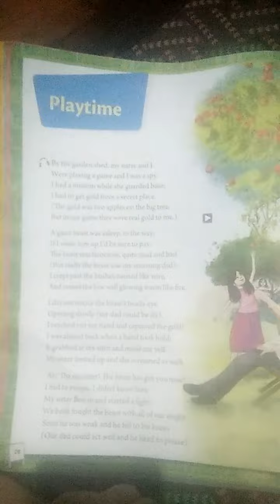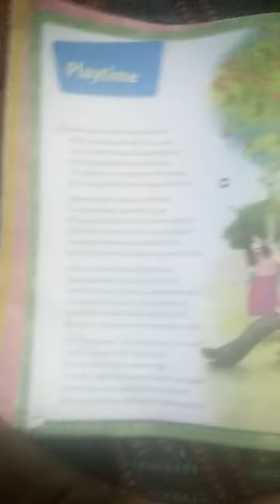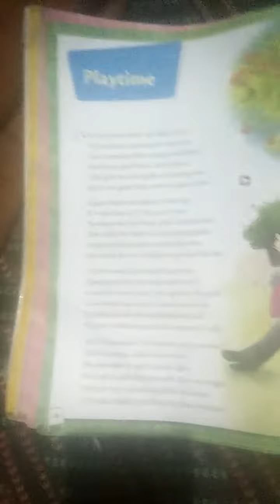The poem playtime.Class 3 English II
Pratyush Classes